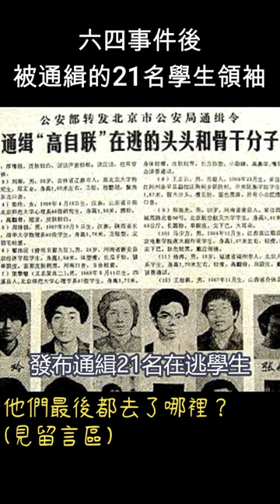六四後 中共通緝的21名學生名單